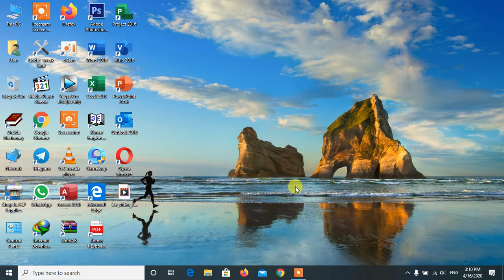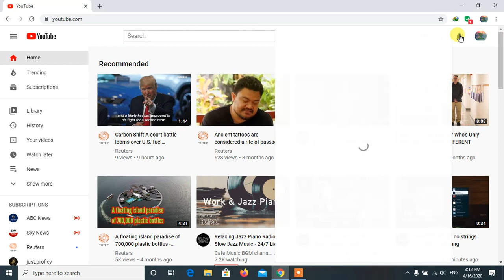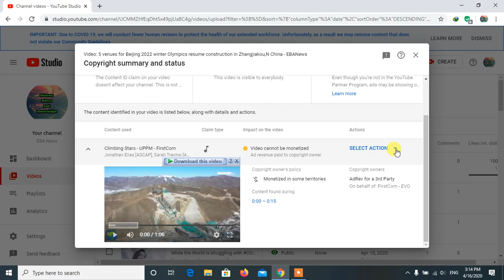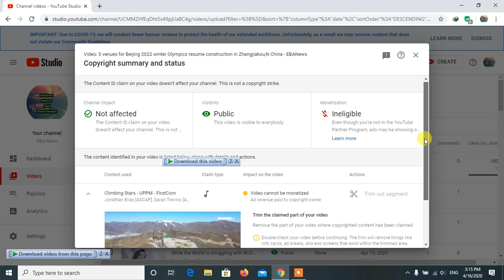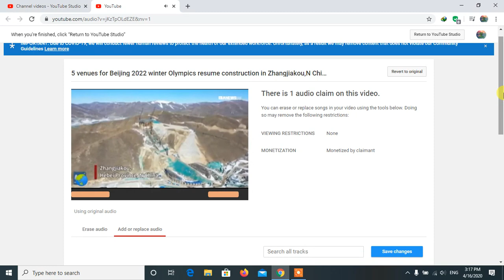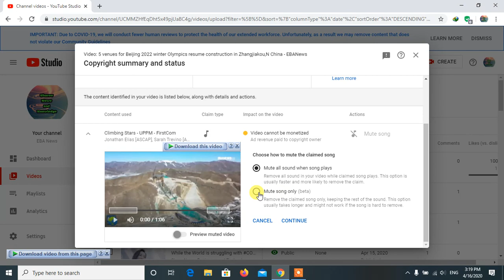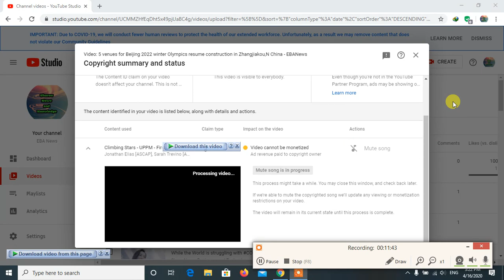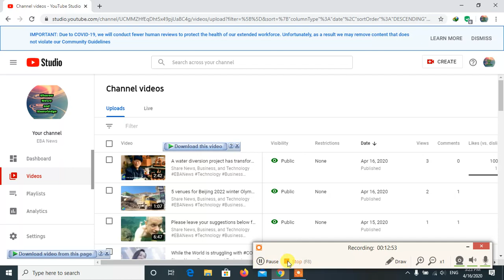ដំណោះស្រាយវីដេអូជាប់កម្មសិទ្ធិបញ្ញា|how to remove Copyright Claim from video|education and knowledge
shares Education,Learning and Knowledge

ដំណោះស្រាយវីដេអូជាប់កម្មសិទ្ធបញ្ញា
វីដេអូនេះនឹងណែនាំបងប្ងូនអំពីការកាត់ ឬដក ដាក់ សាច់ភ្លេចដើម្បីកុំឲ្យជាប់កម្មសិទ្ធិបញ្ញា

how to remove Copyright Claim from video